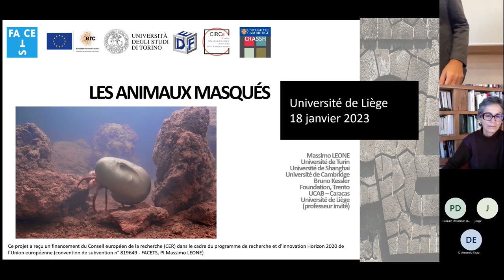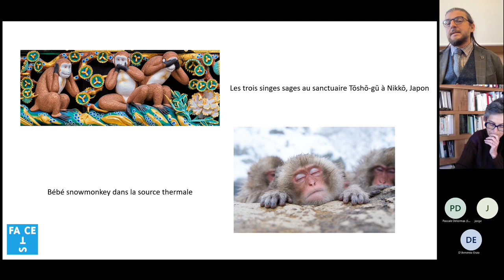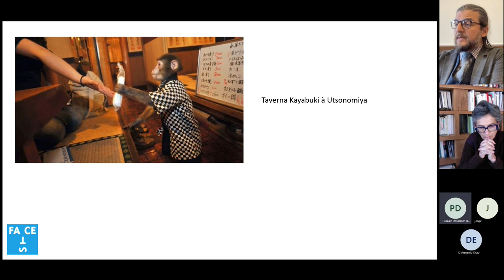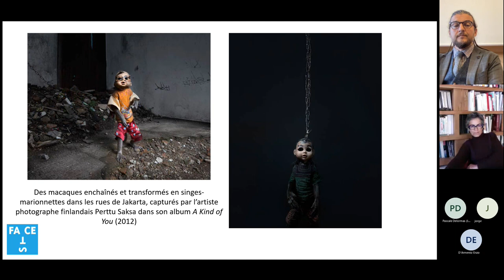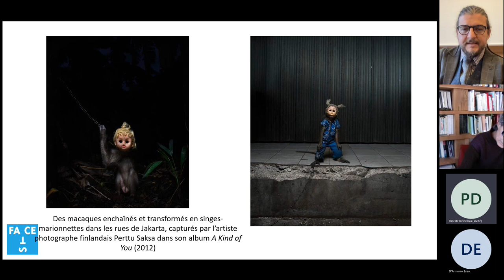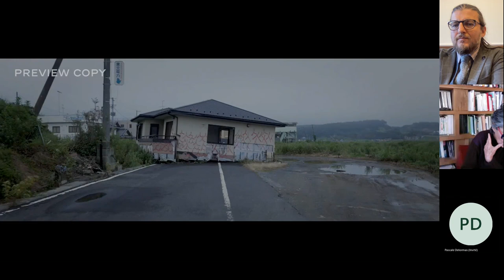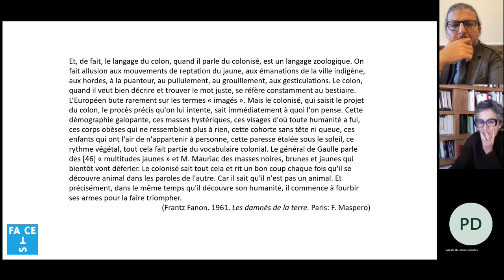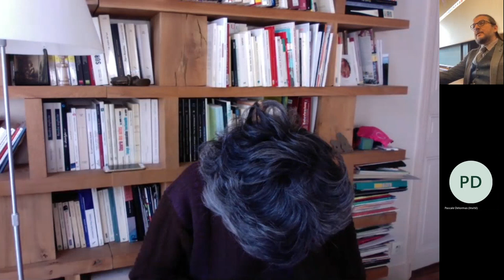Massimo Leone (Univ. de Turin, Univ. de Shanghai) “Les animaux masqués” (ULiège, 18/01/2023)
Conférence de Massimo Leone  (Université de Turin, Université de Shanghai, Fondation Bruno Kessler et prof. invité à l’Université de Liège) "Les animaux masqués", organisée par Maria Giulia Dondero (FNRS/ULiège) le 18/01/2023